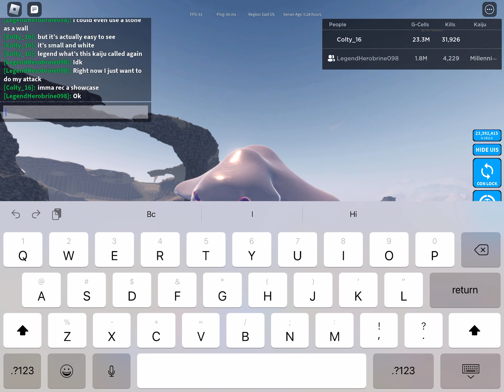Millennian Showcase - Roblox Kaiju Universe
this kaiju is sick (also srry about my sound, I’m currently trying to fix it so srry if u can’t hear the roars or attacks)